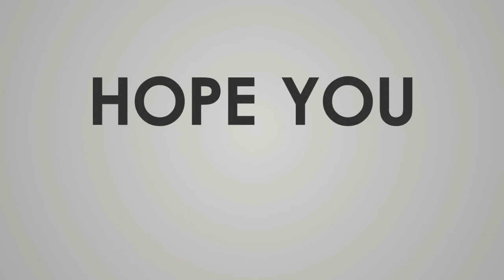AMAZON FBA Mentors Exposed! Why You Need Them.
Hey Guys,

Lets go over the key reasons why we all need a Mentor in this business and what they can help us with. This is an eye opening video for those of who you are on the fence about it.

More videos to come on my top suggestions for a mentor and how to chose one. Enjoy!